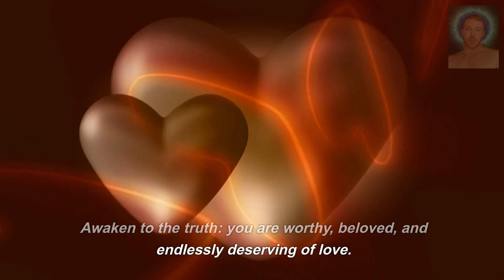Love Yourself👇🏻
In the vast tapestry of existence, recognize your divine place. Like a diamond, you possess unique facets that mesmerize the soul. Embrace your flaws, for they are the brushstrokes on the canvas of your being. Within you lies a reservoir of boundless love and wisdom. Embrace self-awareness and honor the sacred flame within. For in your hands rests the power to blossom, radiate, and inspire. Awaken to the truth: you are worthy, beloved, and endlessly deserving of love.